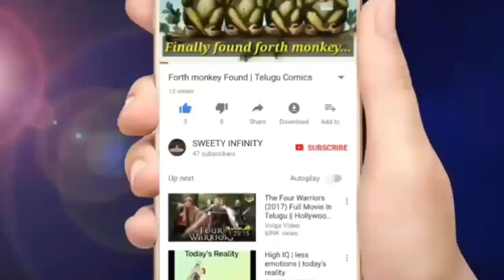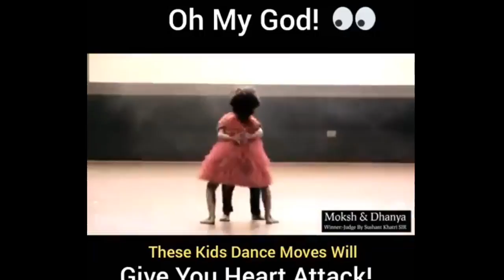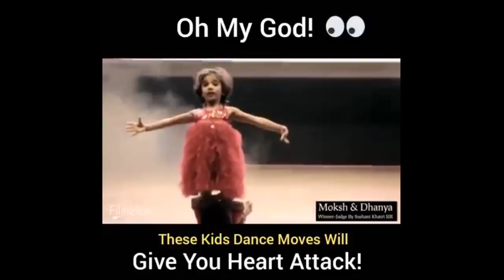Kid's amazing Dance performance.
Moksh and Dhanya are wonderful pair dance performers... Best wishes to them...
Thanks in advance 😇 Keep smiling 💐